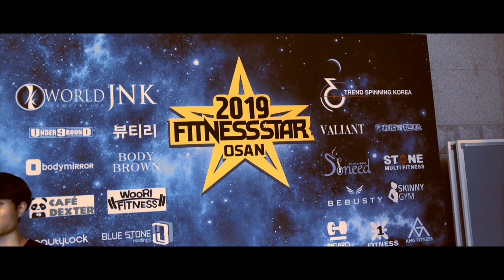【貴重】FITNESS STAR KOREA 2019【KEN KANEKO Official Movie】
SUMMER STYLE AWARD 代表 金子 賢

韓国にて開催されたFITNESS STARにてカテゴリー優勝！
OVER ALL 3位と大健闘の結果を残す快挙！！

現地にて大会の様子を撮影した貴重な映像です！

撮影から編集まで、全てLAFが行っております。

Youtube動画の撮影・編集
イベント撮影
個人PV、店舗PV、企業PV
ドローンでの空撮（国土交通省の許可申請済）
etc…